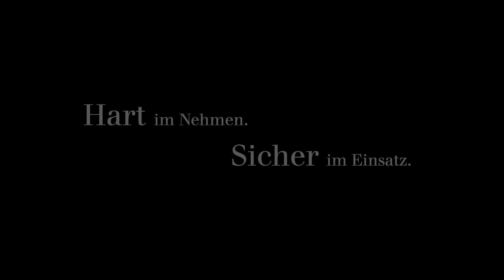Dräger X-plore 8000 - Trailer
Robustes Design für raue Umgebungen. Das Dräger X-plore 8000 Gebläsefiltergerät schützt effektiv vor Gasen, Dämpfen und Partikeln.